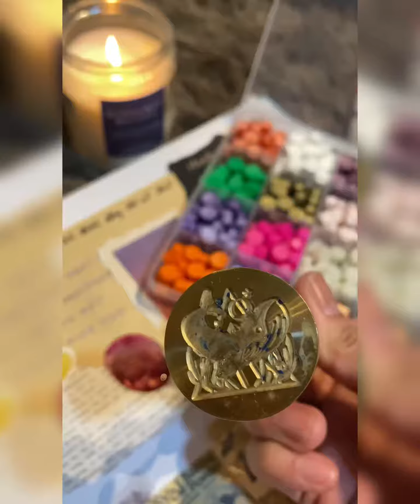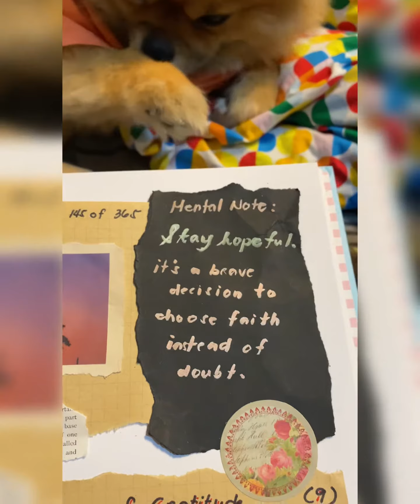Day 145 of 365 ✍️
30 days of GRATITUDE (Day 9)